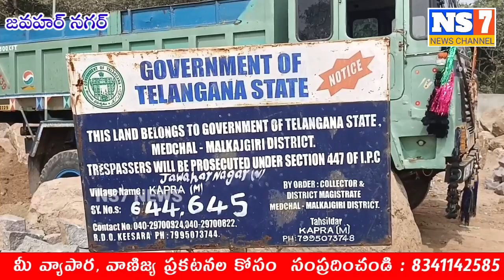ప్రభుత్వ స్థలంలో అక్రమ లేఅవుట్లు చేసి విక్రయించే వారిపై చర్యలు తీసుకోవాలి|| NS7 NEWS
మేడ్చల్ జిల్లా, జవహర్ నగర్ పోలీస్ స్టేషన్ పరిధలోని దేవేందర్ లో, తనపై గుర్తుతెలియని వ్యక్తులు దాడి చేశారని, పోలీస్ స్టేషన్ లో పిర్యాదు చేసిన మైనారిటీ నాయకుడు పాషామియా.

అదే దేవేందర్ నగర్ లో నివాసం ఉంటున్న కొందరు వ్యక్తులు పాషమియా దగ్గర ప్లాట్లు కొని, క్లీన్ చేస్తుంటే, పాషామియా అడ్డుపడ్డారని, అందు చేతనే మాటా మాటా పెరిగిందే తప్ప, ఎవరూ దాడి చెయ్యలేరని, పాషామియా దగ్గర ప్లాట్లు కొంటే తమకు నోటరీ మీద గిఫ్టెడ్ రాసిచ్చి, భారీగా డబ్బులు తీసుకుని, ఇప్పుడు ప్లాట్ల దగ్గరకు రానివ్వకుండా ,చదువురాని తమను మోసం చేశాడని వాపోయిన బాధితులు...

పాషామియాపై దాడి చేశామని వచ్చిన ఆరోపణ నిరాదారమైనదని, తమకు న్యాయం జరిగేలా అధికారులు చూడాలని మీడియా ద్వారా కోరుతున్నామని తెలిపిన బాధితులు.

బైట్:- పాషామియా బాధితులు